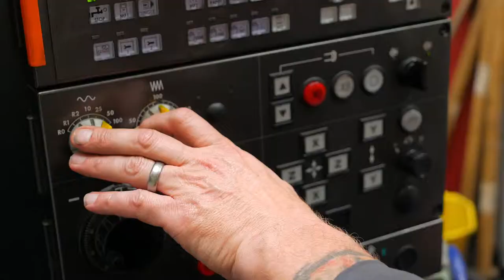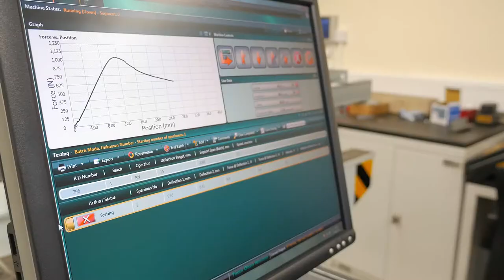Hadley Group’s Pre-Production Process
Take a look at our NEW video and see how we can shape your future in metal.